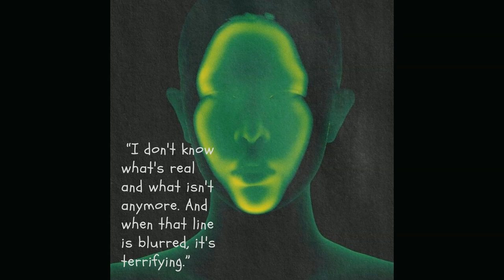[FREE] Lil Uzi Vert X Trippie Redd Type Beat 2021 - 'Dozens' (Prod. Tiann)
ALWAYS credit (Prod. Tiann) in the title.